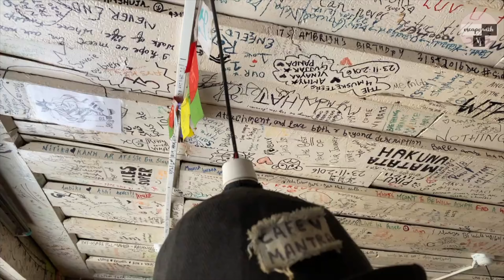Kasauli After Lockdown - Places to see, Accommodation | Ep2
You can use the link below to register at Airbnb and avail the discount of up to Rs. 5000 on your stay anywhere.

Just click the link or paste the address in your browser.

Kasauli is a small beautiful town in the north Indian state of Himachal Pradesh. Located on the way from Chandigarh to Shimla, Kasauli is a hilly cantonment town which makes for an ideal peaceful holiday location.

We visited many attractions here like Gilbert Trail, Sunset Point, Mall Road, Christ Church, etc,.

Airbnb we stayed at - Ziba by Vimoksha

We would love to hear if there's anything specific you would like to see us make a video about, so make sure to drop a comment below and share it with us.

XOXO
WE ARE SUPER ACTIVE ON SOCIAL MEDIA, SO LET’S CHAT THERE !!

🎬 Edited by us on Wondershare Filmora9

🎵 MUSIC

HARD DISK (To store all the data)
PEN DRIVE (Can connect on phone for extra space)